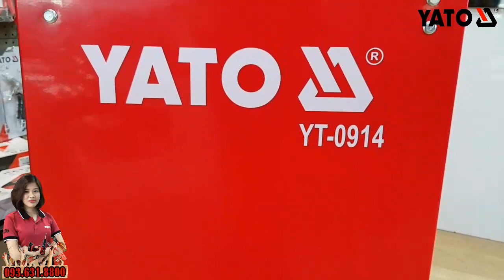Review Tủ Đựng Đồ Nghề 7 Ngăn Yato (Ba Lan) YT-0914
Tủ Đựng Đồ Nghề 7 Ngăn Yato (Ba Lan) YT-0914
Tủ đựng đồ nghề sửa chữa đa năng Yato YT-0914 gồm 7 ngăn kéo là sản phẩm chuyên dùng trong việc đựng đồ khi gia công cơ khí, hay các loại dụng cụ cầm tay như các loại cờ lê mỏ lết, kìm kẹp các loại, đầu khẩu tay vặn hay đầu khẩu dùng cho súng, các loại tuốc nơ vít và đầu tuốc nơ vít, bộ búa đục đột đa năng, tay vặn khẩu các loại. Sản phẩm chuyên dụng dành cho công việc sửa chữa.

Sản phẩm được sản xuất theo tiêu chuẩn CE,
Sự kết hợp giữa tủ đựng đồ nghề và bàn nguội, là sự lựa chọn hoàn hảo nhất cho những người thợ chuyên nghiệp.

Tủ Đựng Đồ Nghề 7 Ngăn Yato (Ba Lan) YT-0914là loại tủ chuyên dụng đựng các sản phẩm gia công cơ khí hay các loại dụng cụ cầm tay, dụng cụ sửa chữa như cờ lê, mỏ lết, kìm kẹp, các loại khẩu, tay vặn cần siết lực, lục giác, búa , tuốc nơ vít các loại... Tủ được sử dụng chuyên dùng trong các gara sửa chữa ô tô, xe máy, nhà xưởng cơ khí, lắp ráp.
Tủ đựng đồ nghề sửa chữa đa năng 7 ngăn YT-0914 được thiết kế phù hợp với mục đích sử dụng đa tiện ích.
Tủ được làm bằng thép tấm, sơn tĩnh điện là loại vật liệu chống trầy xước và hóa chất ăn mòn.

Phần nóc tủ được làm bằng thép không rỉ dành cho việc đặt để các dụng cụ nặng chuyên dụng một cách đễ dàng hơn.
Hệ thống thanh dẫn trượt được chế tạo đảm bảo không bị hỏng khi sử dụng với tần suất kéo ra vào nhiều lần.
Thiết kế có tay cầm giúp việc đẩy, di chuyển tủ đựng dụng cụ đến nơi cần sữa chữa và lắp gáp dễ dàng hơn.